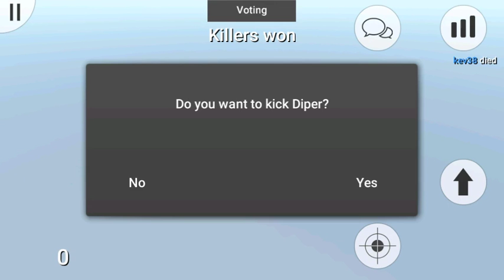DeathRun Portable E4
DeathRun Portable replay
Video recorded with Everyplay.